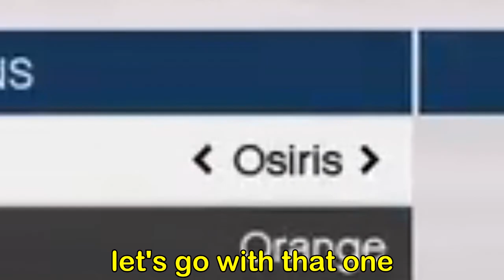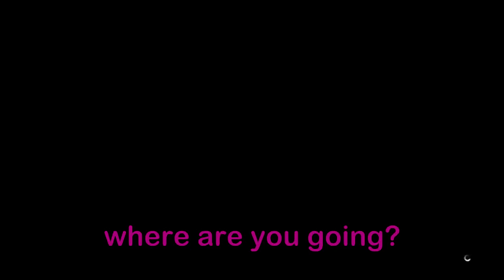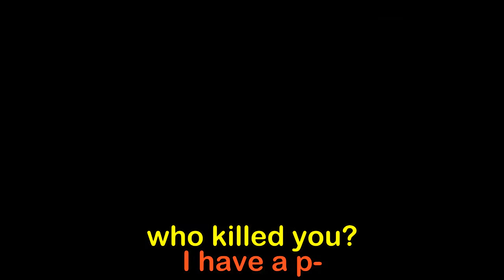BROOKE APPROVED RACES - GTA V Highlights #6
They asked me to make them some playlist. So I did. This is them exploring them.